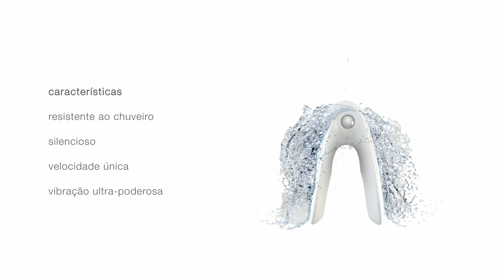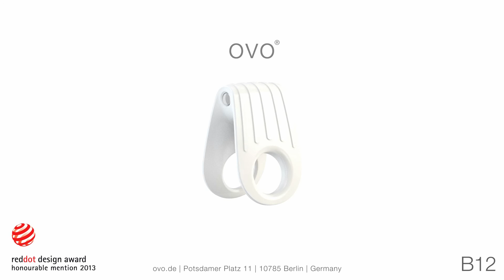023 41 white pt